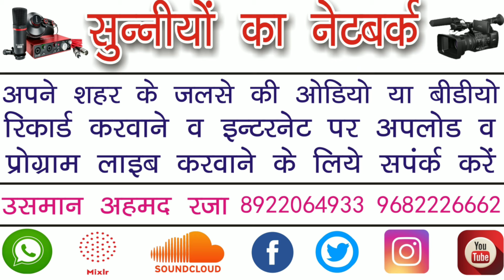रमजान में क़व्वाली से बेहतर है नात सुनकर देखो - Anas Raza Barelvi & Moeen Barkati - Neoria Husainpur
Rec Palace :- Mohalla Kheda Kasba Neoria Husainpur Distt Pilibhit
Title :-  All India Natiya Mushaira Wa Sunnat E Mustafa Confrance

Director    :- Usman Ahmad
Video Editor    :- Usman Ahmad Raza
Camera Man    :- Usman Ahmad Raza
Label     :- Sunniyon Ka Network

Aap Hazrat Yahan Sunni  - Hamd  - Naate Paak - Bayan - Takreer - Dua - Salato Salam - Islamic Naat - Nizamat - Quran - Hadees - Ramzan - New Nizamat 2024 - Famous Naat 2024 - Indian Naat Khwan - Latest Naat 2024 - New Bayan 2024 - Suprhit Naat 2024